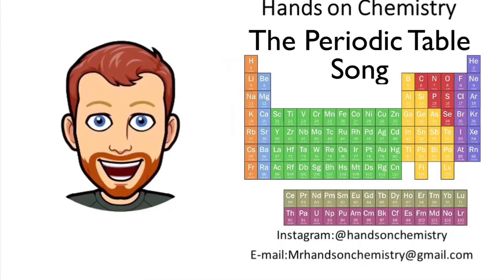The periodic table song (official video)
Credit to Edward for the filming and editing of this video. Ethan recorded the song.